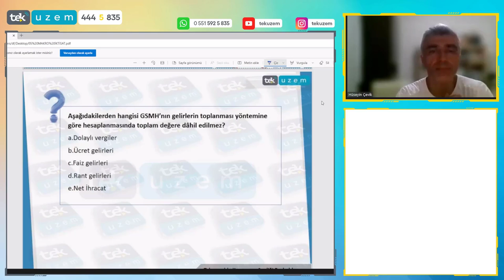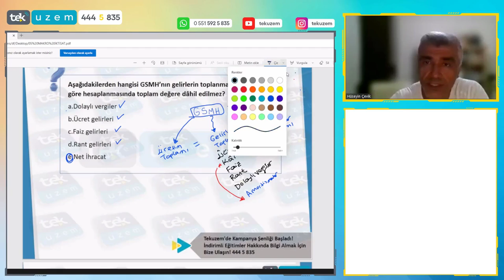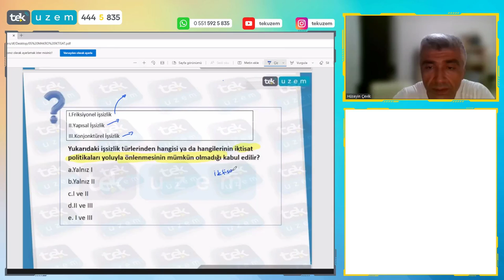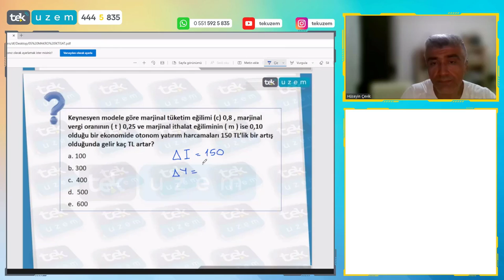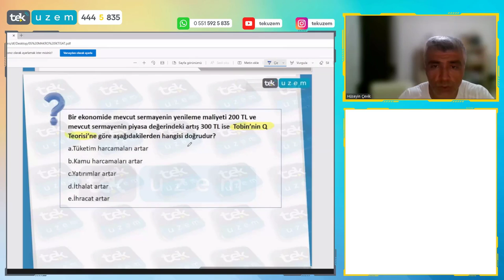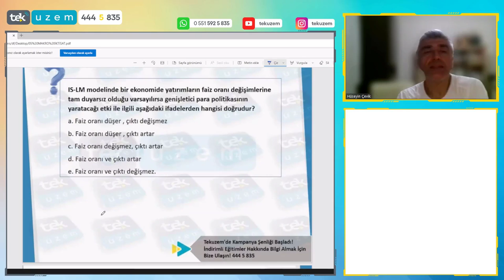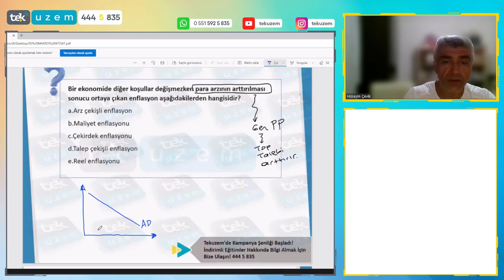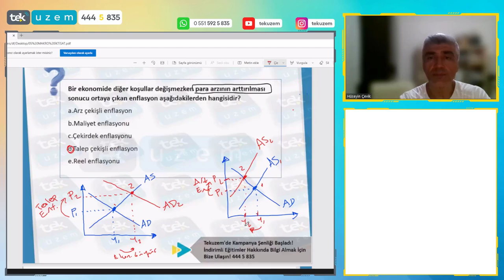KPSS-A / Soru Çözümüyle Makro İktisat Tekrarı